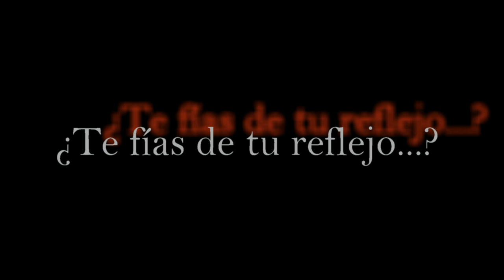The Dark Mirror